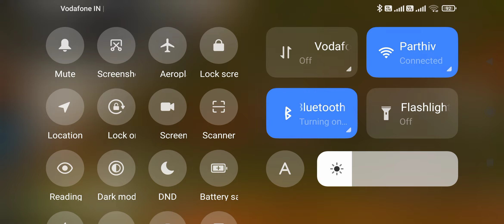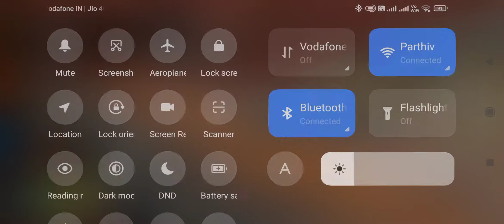Free Fire Pushing Rank in cs Ranked Road to 400 subs